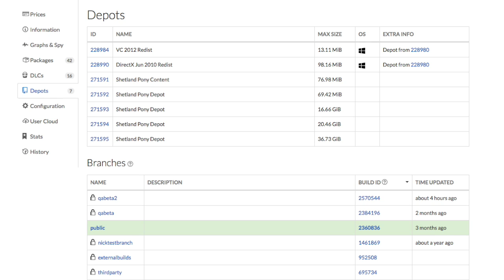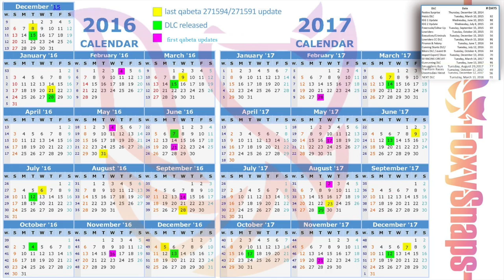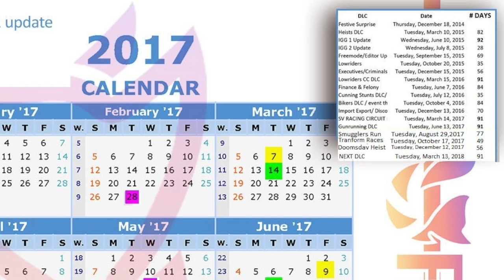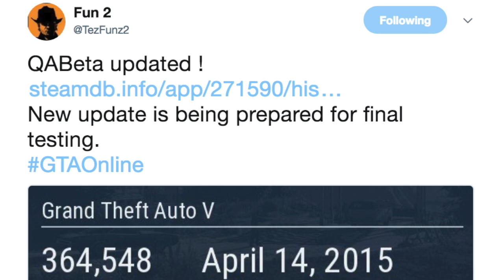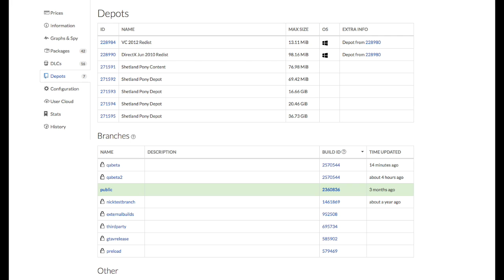GTA Online NEW DLC Update IS ON THE WAY - Trailer, Release Date & Details Coming Next Week? (GTA 5)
Rockstar has updated the QABETA branch for GTA Online which means a NEW DLC Update is likely right around the corner! Will we see a NEW trailer, information and screenshots soon?

SpiderVice
TezFunz